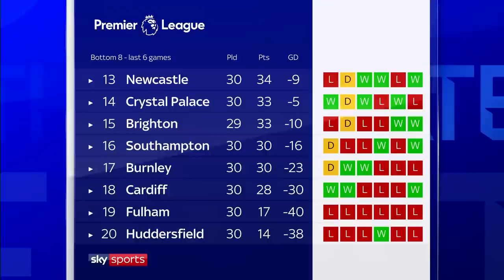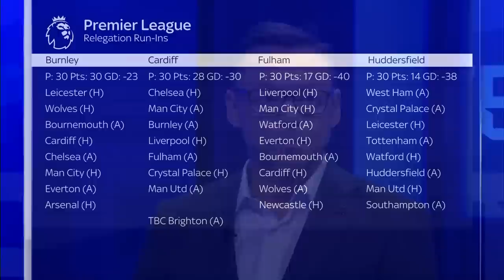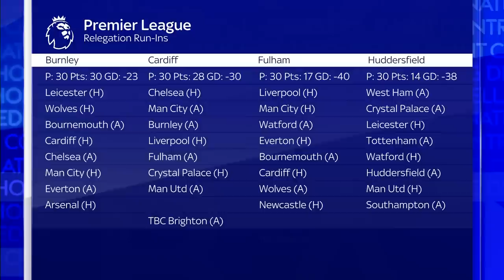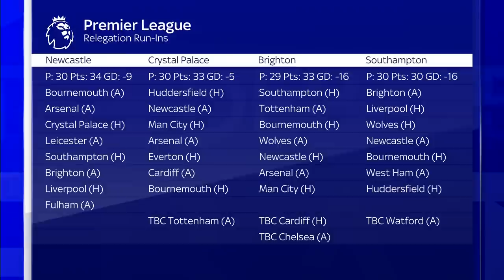Which three clubs will be relegated from the Premier League? | The Debate | Davies & Dickov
Curtis Davies and Paul Dickov predict which three clubs will be relegated from the Premier League.